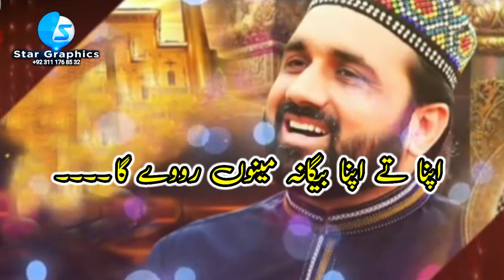Akhan jadu Mitiyan Zamana Menu Roway Ga || WhatsApp Status Video 2021